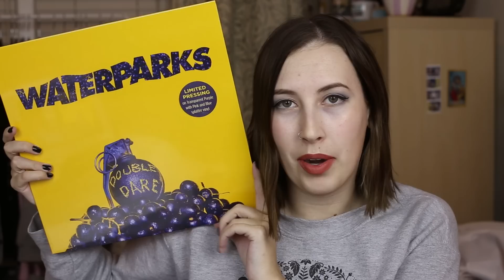my vinyl christmas wishlist for 2018 and ALSO A GIVEAWAY yeehaw!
Listen... there's a lot of vinyl I want. I want every record I've ever seen with my stupid eyes. But there are some I definitely want more than others... and these are those records. Santa, if you're listening, don't be a jerk. Help a girl out.

ALSO THERE'S A GIVEAWAY FOR LOTS OF Y'ALL TO GET SOME NICE THINGS since I hit 1k already!! I honestly didn't think I was gonna get to do this giveaway for a while so I'm elated that I get to do this around Christmas!! Lots of vinyl, lots of pins and patches and t-shirts and AHHHH just make sure you enter at the link above!!

Here are the records I was yelling about in case you wanna look at them too:

If you're new here... hello, I'm Paige. I have a blog and a YouTube channel and I write for Billboard and I work in social media and the summary of what I do in all of those places is "I yell about music and I won't shut up". If you also like to yell about music and not shut up about it, we're gonna be friends.

Credit Landing
Mississauga, ON
L5H 1G8 Canada